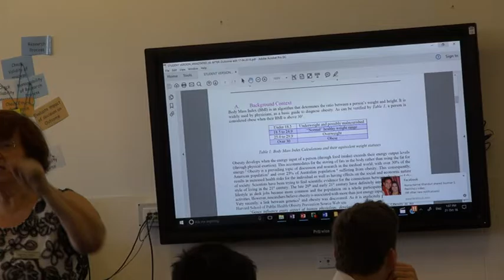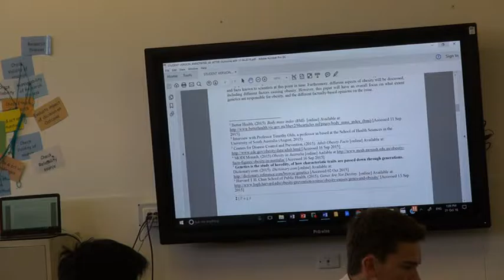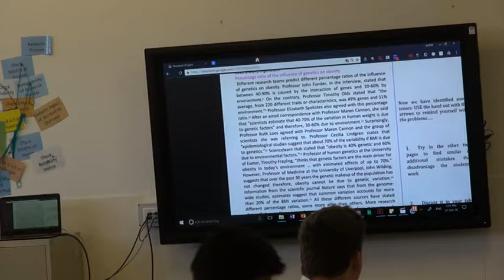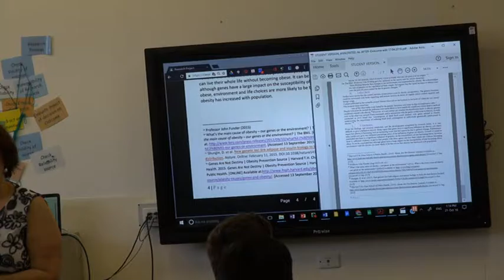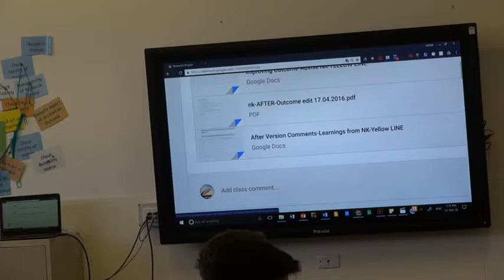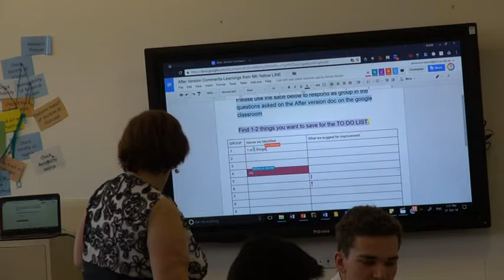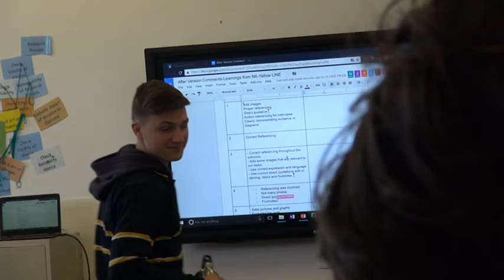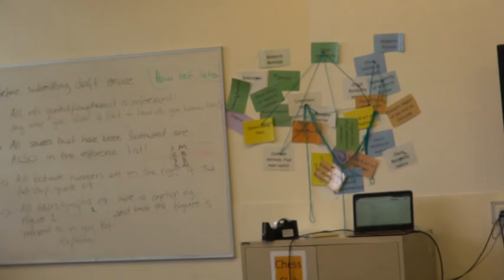3-Outcome from B to A+